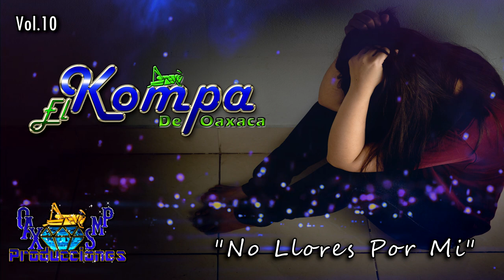No Llores Por Mi-El Kompa De Oaxaca Vol.10 Estreno Exclusivo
AQUI LES DEJO UN ESTRENO EXCLUSIVO PARA TODOS LOS SEGUIDORES DEL CANAL, MUCHAS GRACIAS POR TODO EL APOYO.

EL KOMPA DE OAXACA VOL.10